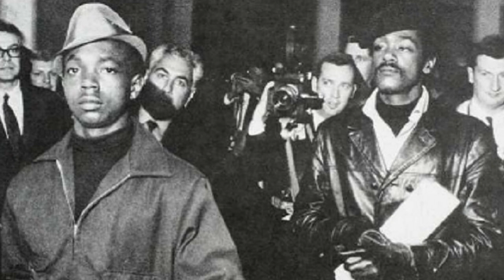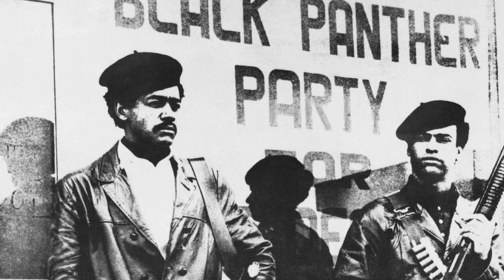The Black Panthers were DISMANTLED by the FBI (The Demise of the Black Panthers)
This is an explanation of how the Black Panthers officially ended and disbanded in 1982.

The Black Panther Party emerged at a time of political activism and excitement at the possibility of radical social change. While the Panthers rise was rapid and dramatic; its fall, slow and brutal. Ultimately a mix of Government repression, inter-organizational conflict, and strategic mistakes led to the end of The Black Panther Party.

Audio
Onemichistory.com

Black Against Empire
by Joshua Bloom and Waldo Martin